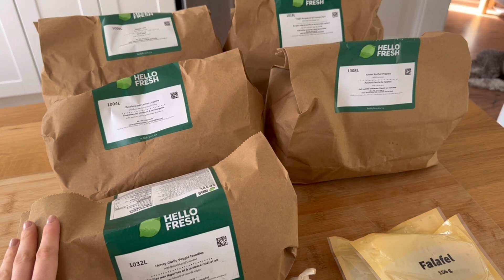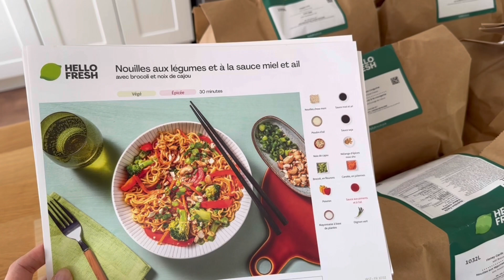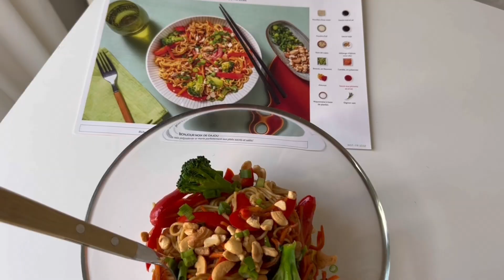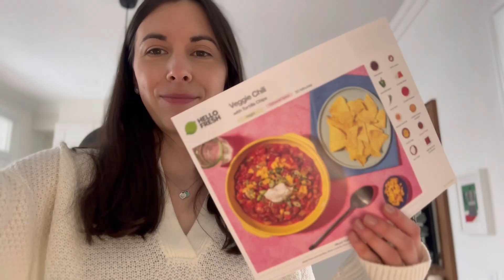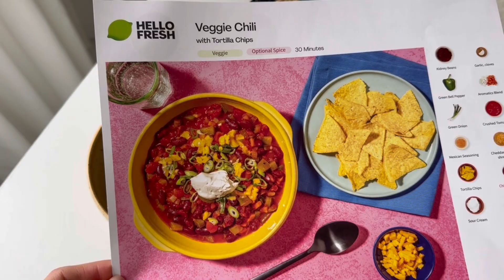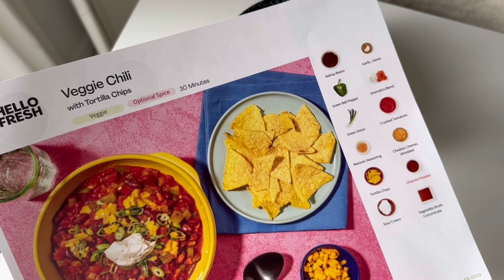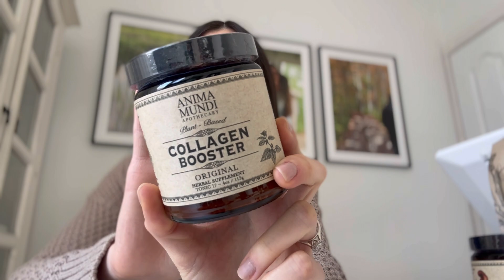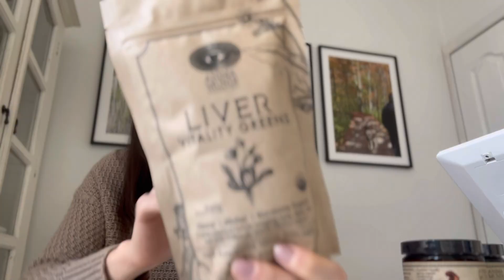WEEKLY VLOG - colis, repas HelloFresh & update Maggie | 25-27 avril